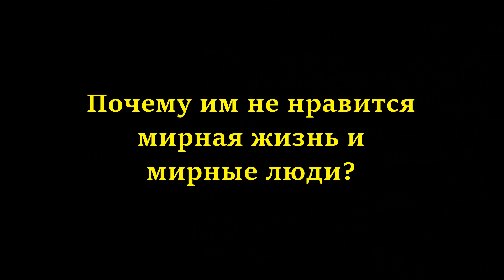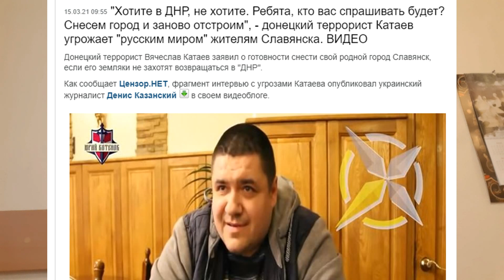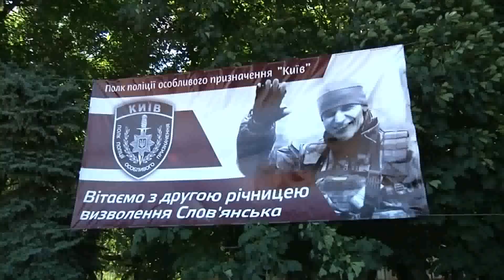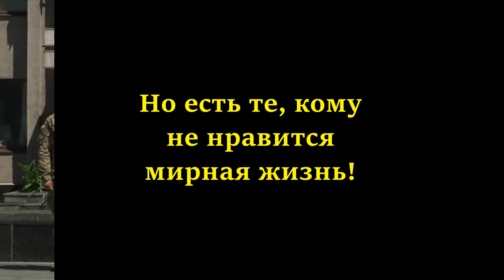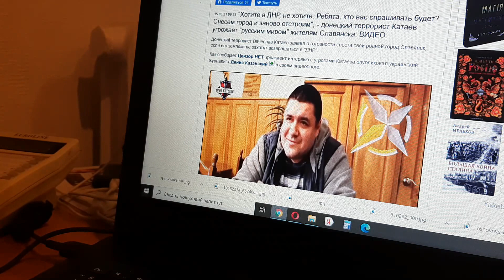Они хотят нести смерть ради "рускаго мира"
Боевик по кличке КОТ готов опять уничтожить Славянск и его жителей.